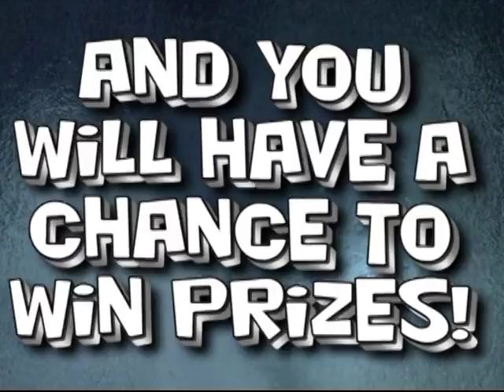Wear your PJ's to the game on Friday Dec 30th vs. Bathurst and win a prize!